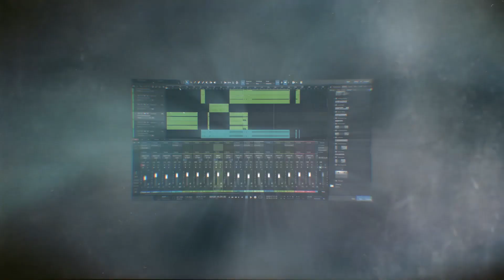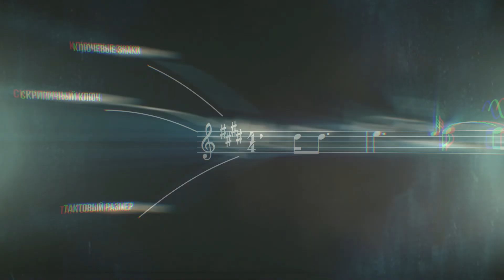Умеет ли барабанщик группы Carcass играть ровно ногами?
Наконец-то мерч!

5% в магазине Pedalzoo
7% в магазине strunki.ru

Подписываемся сюда!

Несмотря на отключение монетизации на Россию, я продолжаю снимать для вас контент, с вашей стороны надеюсь на финансовую поддержку вашего любимого канала, заранее спасибо!

Отправить вашу помощь можно на:
Сбер: 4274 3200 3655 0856
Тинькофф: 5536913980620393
5% в магазине Pedalzoo
7% в магазине strunki.ru